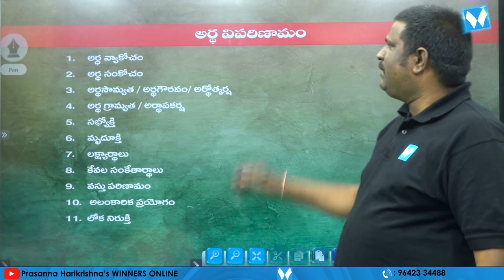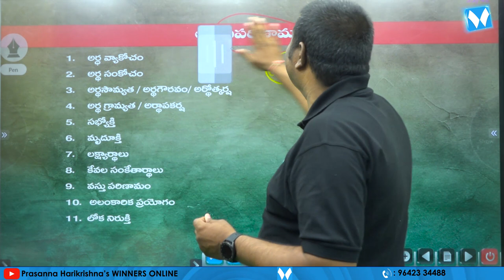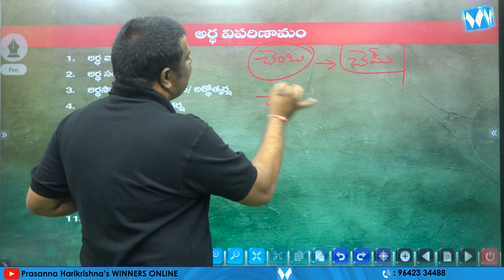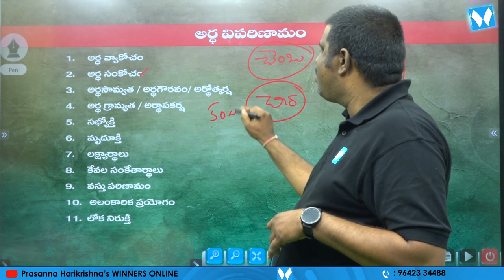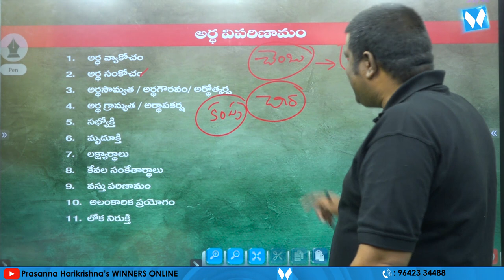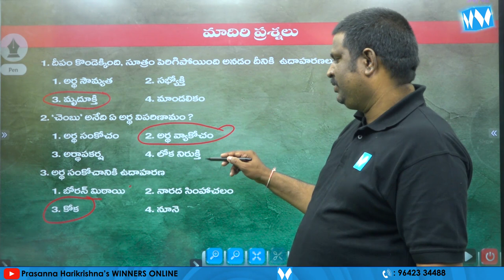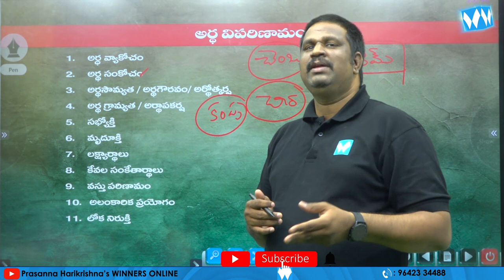అర్ధ విపరిణామం | APPSC Gr-IV Jr Assistant cum Computer Assistant | General Telugu | జనరల్ తెలుగు